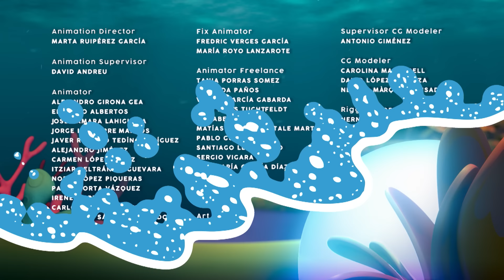Мультик для дітей 😊 Блупіс (Bloopies) 😊 | Сезон 2 | Серія 8 | Пробудження Шелліс ⏰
Фейріс поєднують всі п’ять перлин та створюють нові перлини світла та пітьми. Шелліс прокидаються. ⏰ Коралія знайомить русалоньок 🧜‍♀️ з феями Фейріс та їхньою королевою – Авророю. 🧚 Вони розповідають їм про свої пригоди та пропонують відтепер разом охороняти перлини від монстра-восьминога Тентаклуса, 🐙 щоб рівновага у світі Шелліс та Фейріс лишалася непорушною.

Дивись 8 серію 2-го сезону Блупіс (Bloopies)

Лялечки Bloopies – ідеальна іграшка для дівчаток, які не хочуть розлучатися з улюбленою лялькою навіть у ванній. Адже це іграшка 2 в 1: лялечка та русалонька.

У комплекті має знімний хвостик, деякі елементи якого можуть змінювати колір, якщо опустити ляльку у теплу воду.

Якщо напоїти лялечку Bloopies водою, вона буде бризкатись або пускати бульбашки.

У кожної лялечки є особистий улюбленець.
Всього у колекції 5 лялечок. Зберіть усіх!